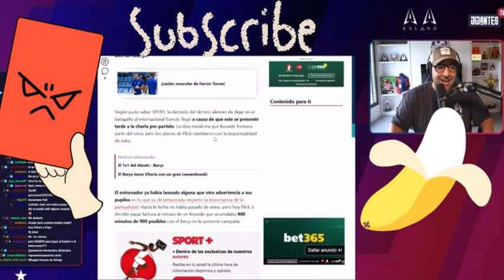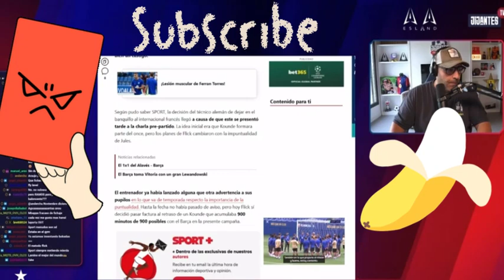🔵🔴FLICK SE CANSA DE KOUNDE😱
Gerard Romero desvela la preocupación de Hansi Flick con la aptitud de kounde por la cual no jugo frente al Alavés.

Jota Jordi
ultima hora
humor
La que se avecina
Narnia
Fichajes Real Madrid
Real Madrid
Rumores de fichajes
Florentino Pérez